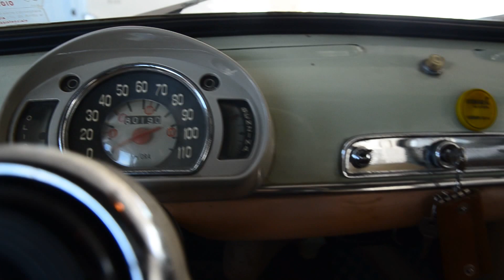FIAT 600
AUTO VISIBILE PRESSO ALFACARAVAN DI SIRACUSA.